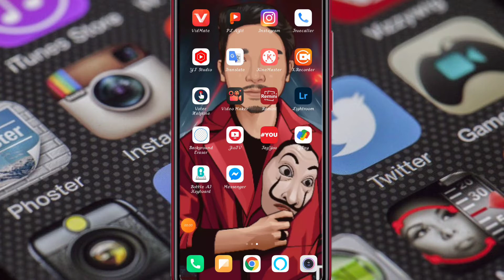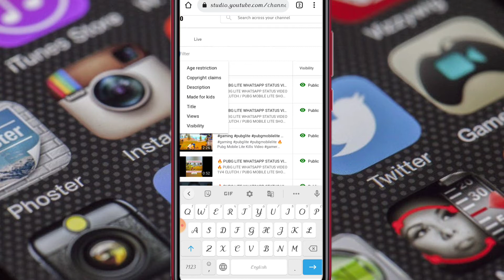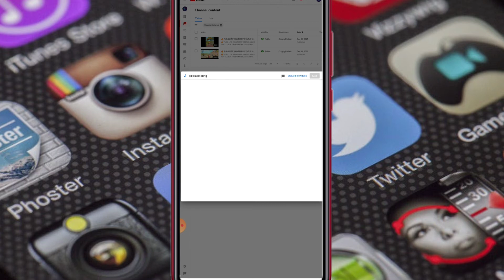Copyright Claim Kaise Hataye In Odia ll How To Remove Copyright Claim On Youtube In Odia ll KK Tech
Copyright Claim Video Se Kaise Hataye
Copyright Claim Ku Kemiti Remove Kariba
How To Remove Copyright Claim On Youtube